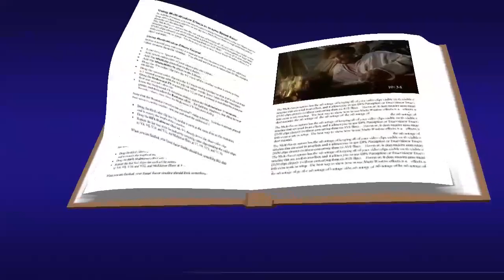Mateo 10, 34-11, 1 Evangelio Julio 15 2019